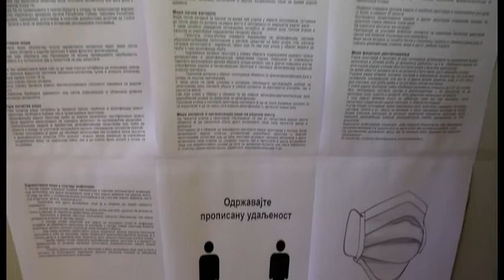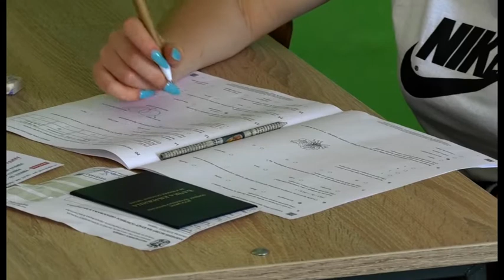OŠ HRŠ: Završni ispit male mature- kombinovani test